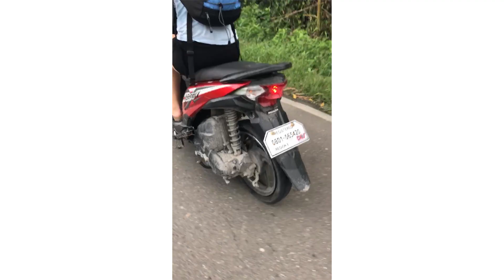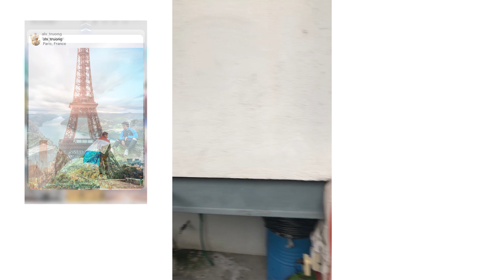The Philippines Adventure | Cinematic Video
Travel video of The Philippines! (backpacking)

This is a recap of my trip to the Philippines that took place 8 months ago. I will definitely go back asap. We stayed there for 1,5 weeks and went to Cebu, Bohol and Coron, which was all absolutely amazing.

My next video will be a recap of my summer. which probably will be my best summer memory till date!